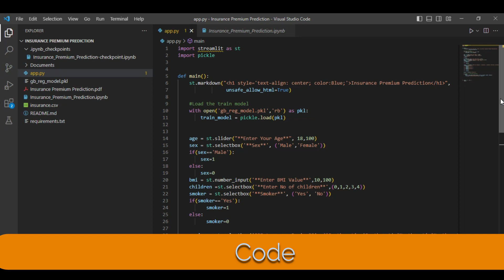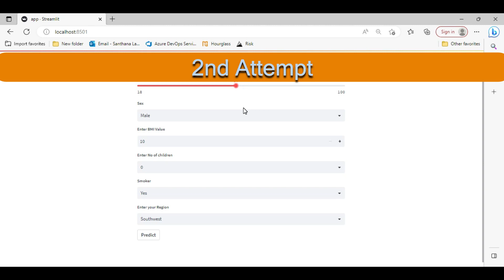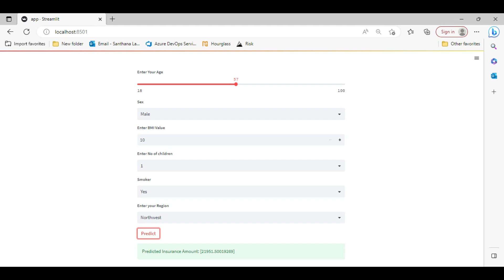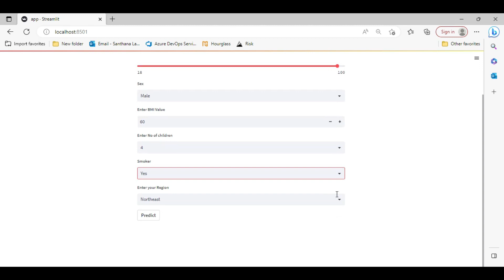Insurance Premium Prediction | Machine Learning Project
Do you want to attend multiple courses for free:
Basic Japanese Language for Beginners in Tamil:
Software Testing Lessons for Beginners (Tamil):
Python Programing -Basic (English)
Python Programming – Basic (Tamil)
Learn SQL in 30 Minutes (English)
Cucumber – Behavior Design Development Framework (English)